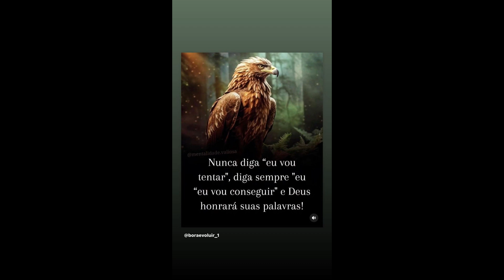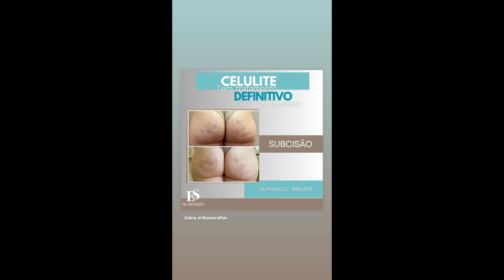STORIES DA BIFÃO , CRIS DULZ (MÃE DA BIFAO) E DA ANDREA NOBREGA DE 27/02/2024